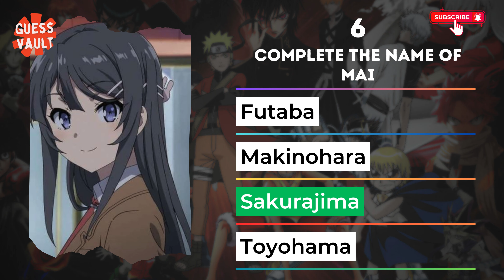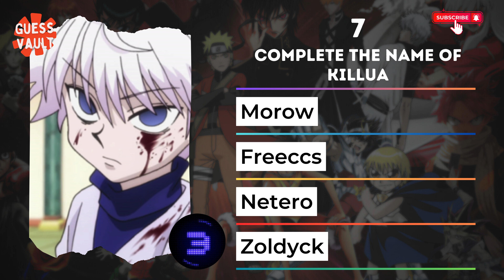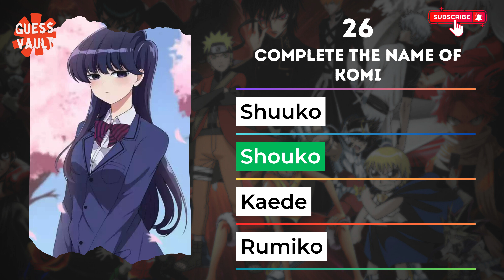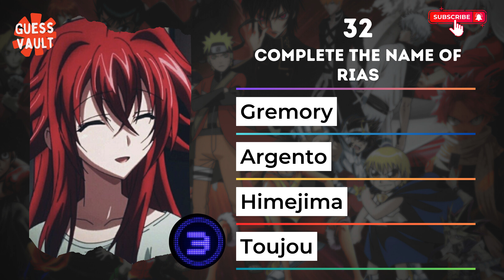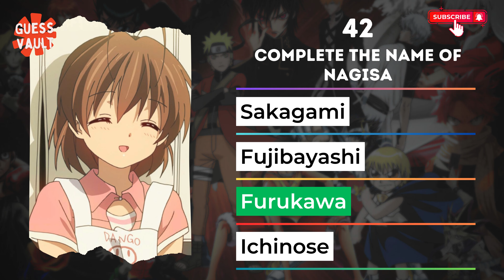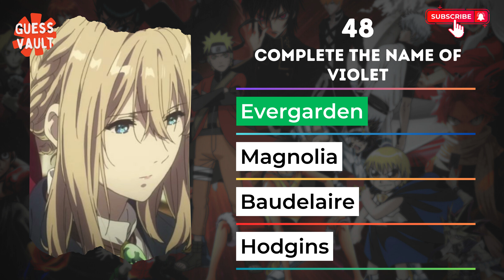Complete 50 Anime Character Name - Anime Quiz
Put your anime knowledge to the test with this fun character naming quiz! Can you complete the names of these famous anime characters?

From iconic shonen heroes to beloved girls from slice-of-life series, this quiz covers a wide range of popular anime. See how many you can get right without any hints!
Test your skills, challenge your friends, and see if you're a true otaku master. Guessing all the character names correctly is no easy feat!
Drop a comment and let me know your score. Who had the toughest name to figure out? Let's get this anime discussion going!